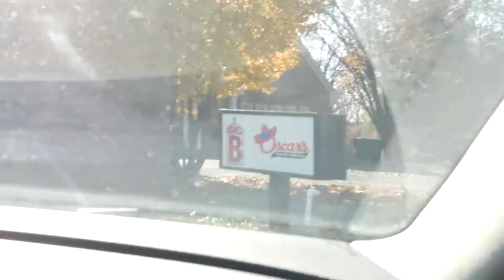GUAG: VLOG - CHAIR CLIMBING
GRIFF wakes up late before a big meeting, RIOT saves a squirrel's life... sort of.